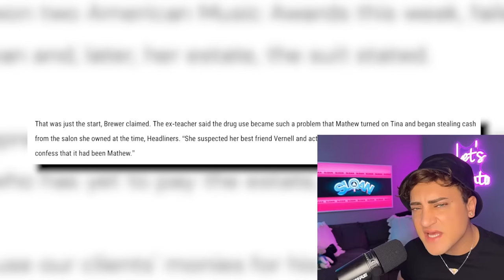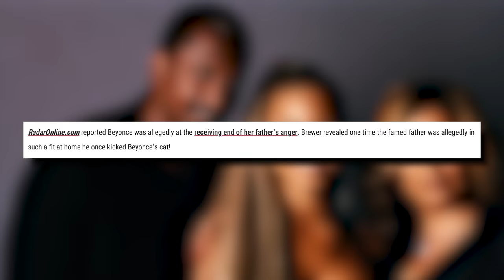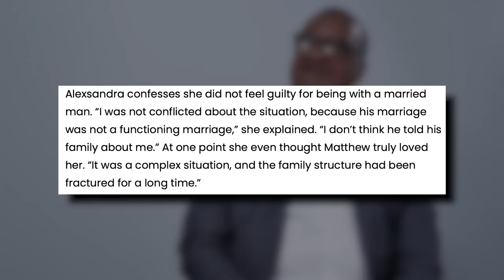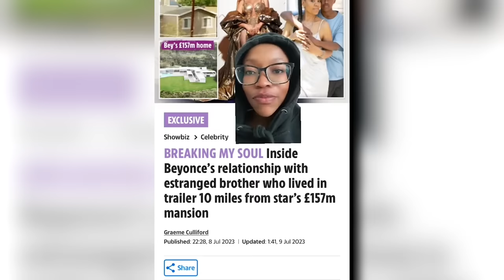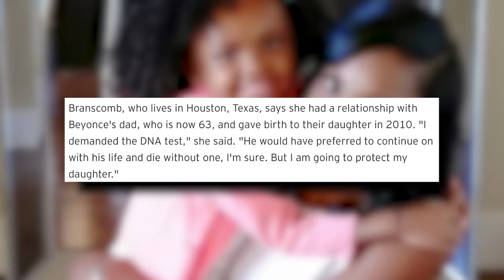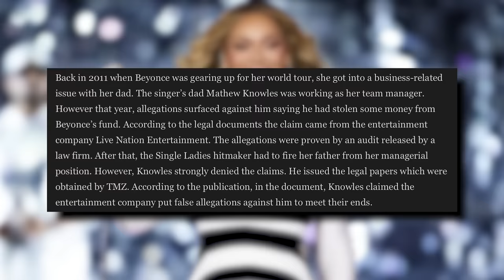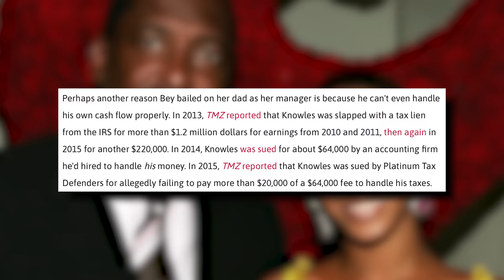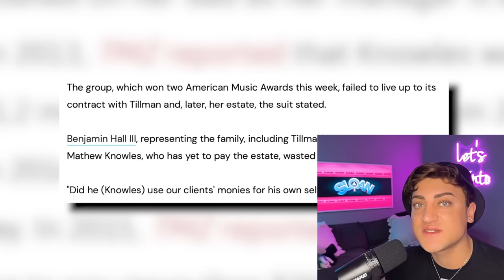EXPOSING Beyoncé's Father Mathew Knowles for STEALING, CHEATING, and Hiding His SECRET Children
Embark on a captivating exploration of the intricate relationship between music icon Beyoncé and her father, Matthew Knowles, in this revealing video. From the heights of success to the depths of personal struggles, delve into the untold story of their family dynamics, fame, and the complexities that shaped their journey. Let's get into it.

Sloan YouTube
9994 Sowder Village Sq # 502